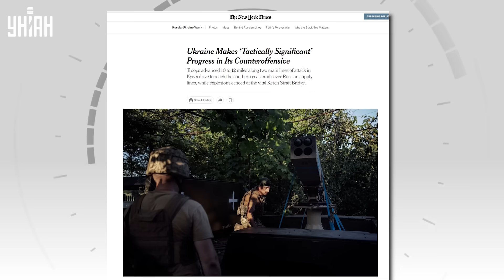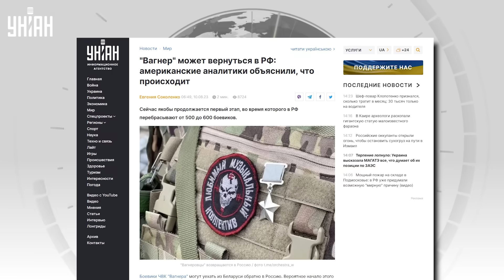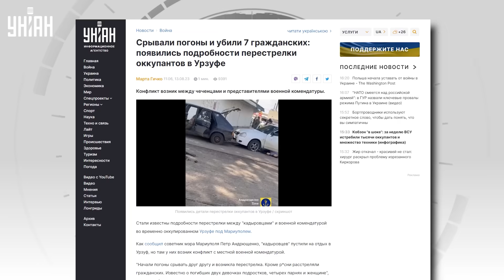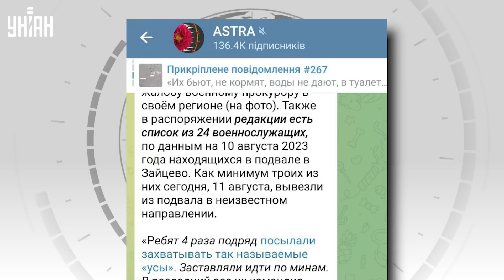ВСУ рванули в Крым! Кадыровцы озверели, Пригожину - конец. Главные новости | 13 августа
RU - Украинские бойцы продвинулись вперед на юге, судьба вагнеровцев, похоже, решена, а кадыровцы расстреляли военных РФ и гражданских под Мариуполем. Подборка главных новостей воскресенья, 13 августа.

UA - Українські бійці просунулися вперед на півдні, доля вагнерівців, схоже, вирішена, а кадирівці розстріляли військових РФ та цивільних під Маріуполем. Добірка головних новин неділі, 13 серпня.